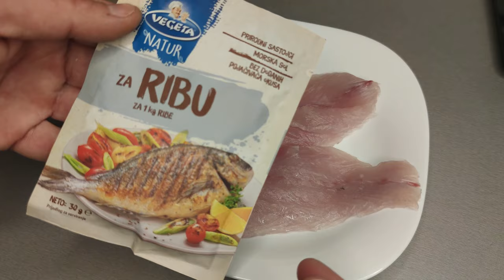Sea bass catch & cook - live strike on surface lure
Something different this time just to check do you like this kind of videos :)

Equipment used:
Rod: Savage Gear SGS6 Offshore Sea Bass 7-28gr
Reel: Shimano Twin Power XD 4000 XG
Braid: Daiwa J Braid Grand 0.10mm
Floro: Savage Gear Semi Soft Fluorocarbon 0.32mm
Lure: Spasm Needlefish 15 cm